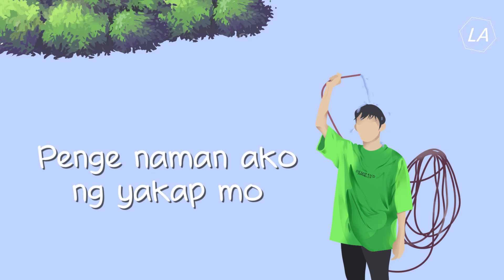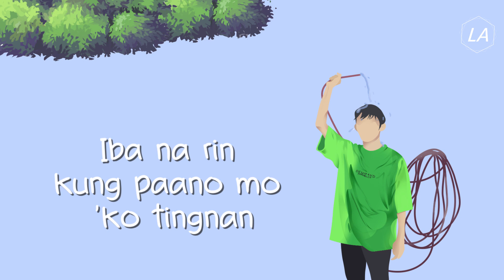Kung pwede lang by EMMAN // Aesthetic Lyrics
Check out EMMAN social media pages and get the latest updates on his upcoming events and releases.

Lyrics:
'Di na kita nararamdaman
Totoo bang nandiyan ka lang o sinabi mo lang
Para nga naman gumaan mararamdaman ko sayo
Umasa akong masasagutan
Katanungang gumugulo sa kaisipan
Sino na ang kakapitan at sasandalan ko ngayon?

Ngayon ikaw ay nandito pero alam ko
Mamaya-maya lang aalis ka na rito
Pahiram naman ako ng oras mo
Pasilip naman ako sa iyong mundo
Penge naman ako ng yakap mo
(Ipaalam mo sa akin ang 'yong gusto)
(Kelangan kong malaman itutuloy pa ba to kasi)

La na 'kong nararamdaman
Iba na rin kung paano mo 'ko tingnan
Sabi mo ay nandiyan ka lang
Kung pwede lang magparamdam ka naman
(Kung pwede lang)
(Kung pwede lang)
(Kung pwede lang)

Kung pwede lang sabihin sakin ayaw mo na
Wag na rin natin hayaan mapunta pa
Sa di natin gusto, ayoko maglaro
Sayang pawis ko paghabol sayo
Pero kung gusto mong masalba pa
Sabihin mo lang sakin ako na ang taya
Di madali pero magmamadali
Sulit sakin bawat patak ng sandali

Ikaw ay nandito pero alam ko
Mamaya-maya lang ako na lang ulit to
Palimos naman ng oras mo
Pasiksik naman sa 'yong mundo